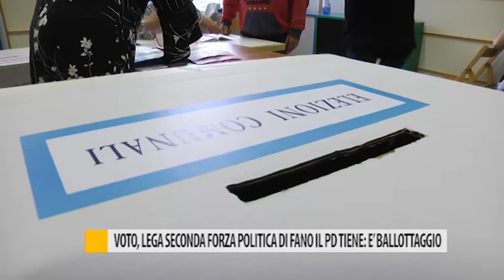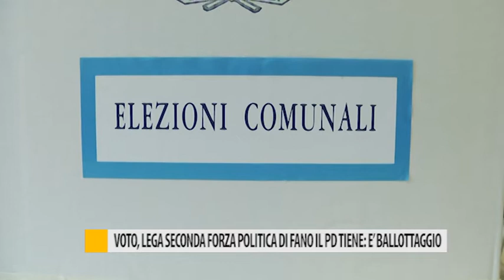Voto, Lega seconda forza politica di Fano il PD tiene: è ballottaggio